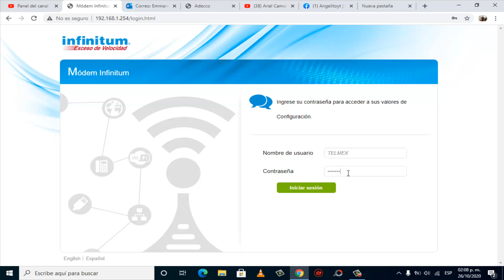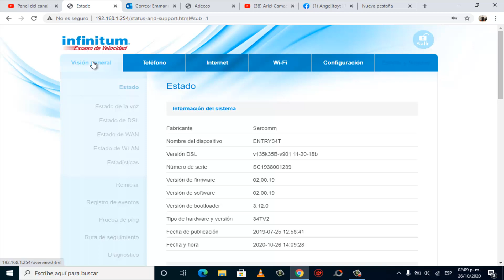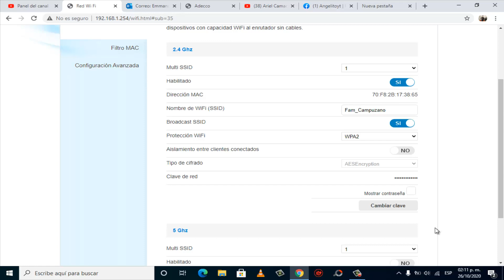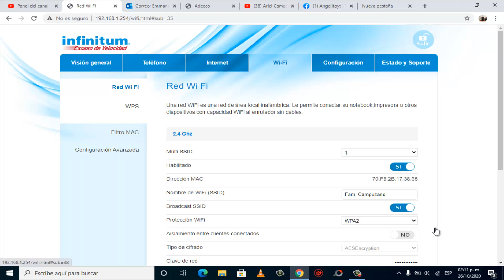Como cambiar nombre y contraseña a tu módem Telmex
Quieres cambiar el nombre y contraseña de tu módem telmex

hoy te enseñaré a como cambiar nombre y contraseña al igual aumentar la seguridad

      🔼TODO LO NECESARIO🔽